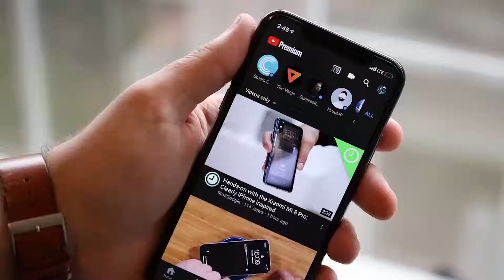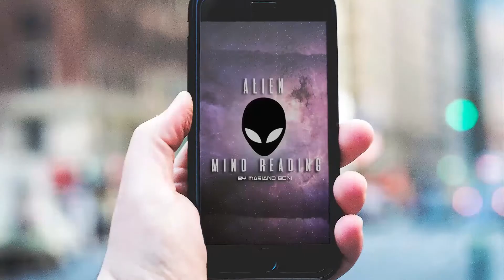PASSWORD by Mariano Goni